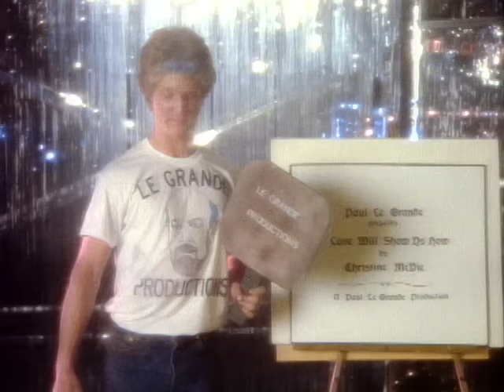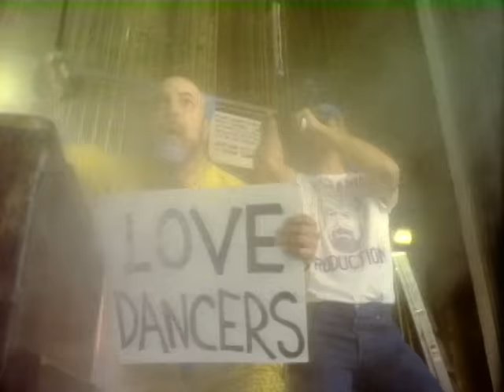Christine McVie - Love Will Show Us How (Official Music Video)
You're watching the official music video for Christine McVie - "Love Will Show Us How" from the album 'Christine McVie' (1984)